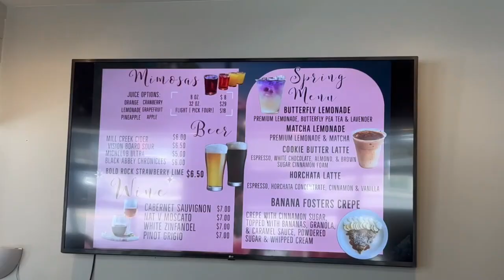DAY IN THE LIFE:Nashville|Coffee☕️ Shop|Live Music|Family|Fishing